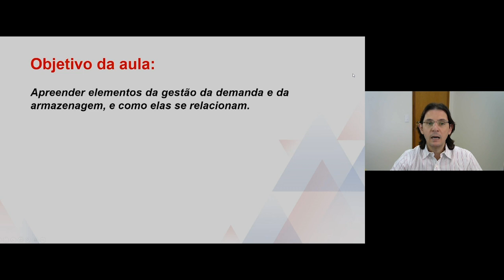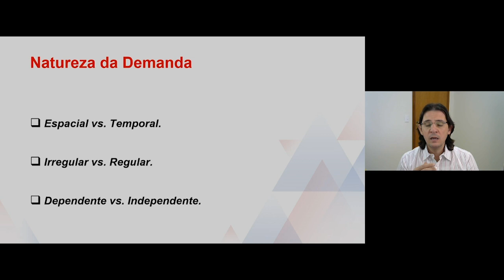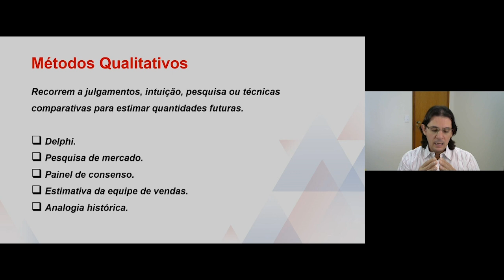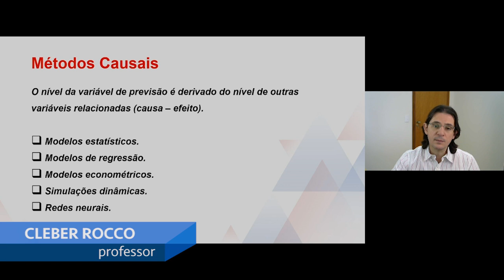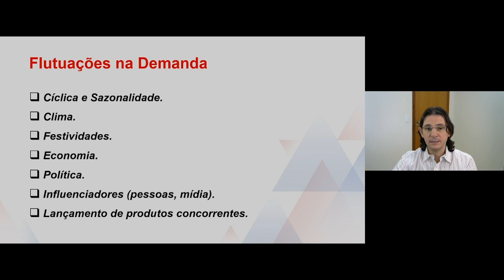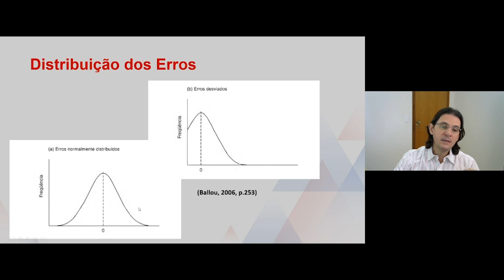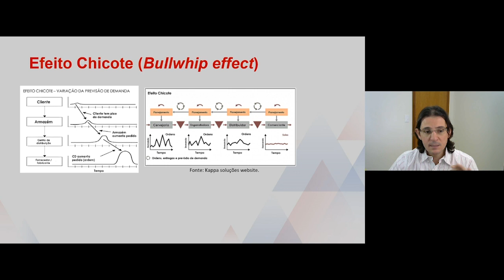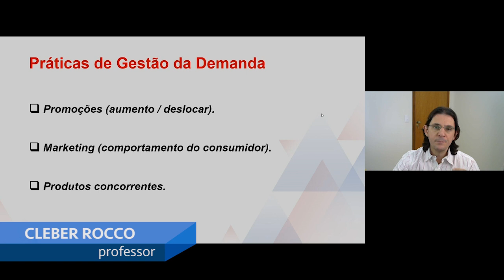Logística - Gestão da Demanda e Armazenagem - PARTE A: Demanda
univesp.br
Engenharia de Produção - AGL001
Univesp - Universidade Virtual do Estado de São Paulo
Professor: Cleber Damião Rocco